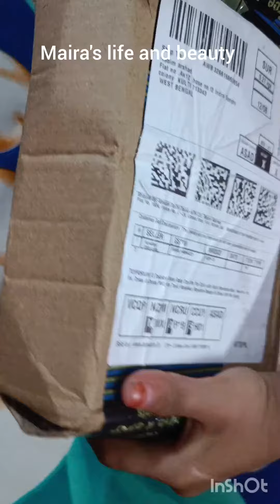Wow 😯 Amazon product/doll house ke liye Amazon se mangaya doll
Hi everyone
I am Mira Pravin. I am interested to shoot in fashion, styling ,beauty ,home remedy,unboxing, review, skin care, diy, home decorate kitchen cleaning, my life activity, etc
Wow 😯 Amazon product
Amazon houl
online shopping